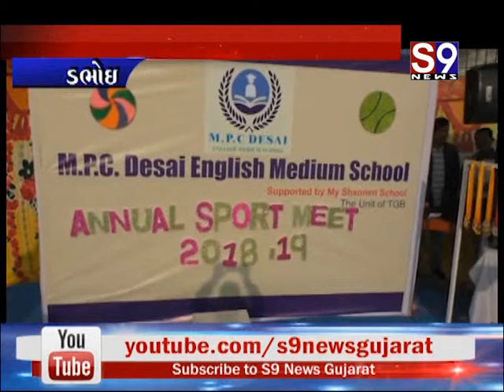Dabhoi : એમ્.પી.સી. દેશાઇ સ્કુલમાં સ્પોર્ટ્સ ડે ની ઉજવણી